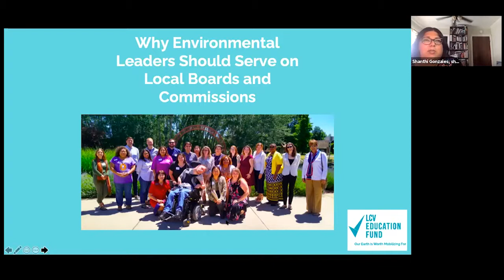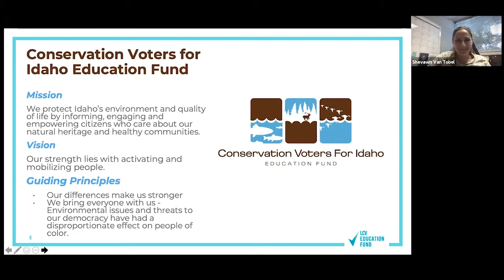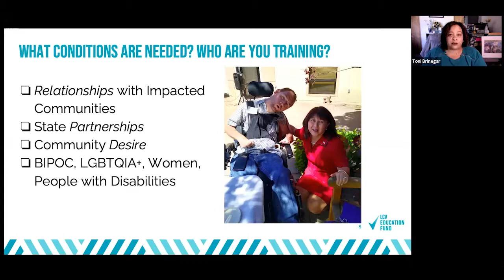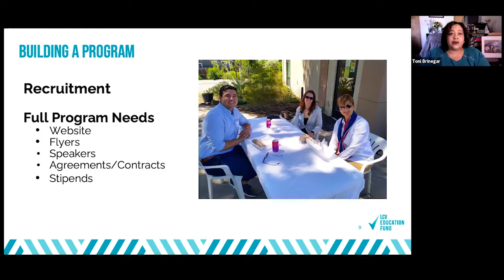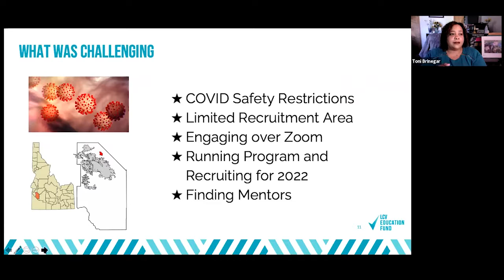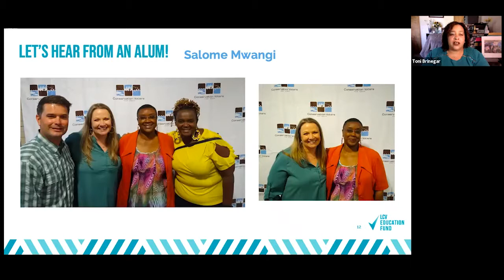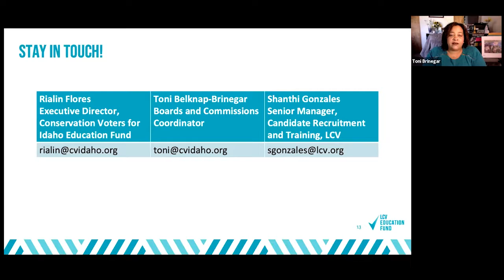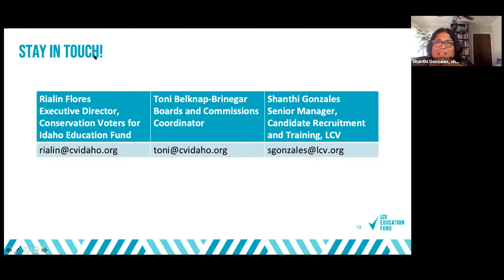Why Environmental Leaders Should Serve on Local Boards & Commissions